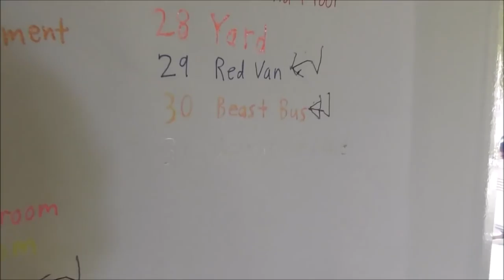5-30-18 Our To-Do List